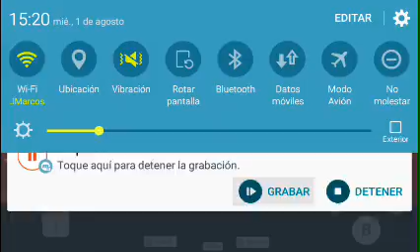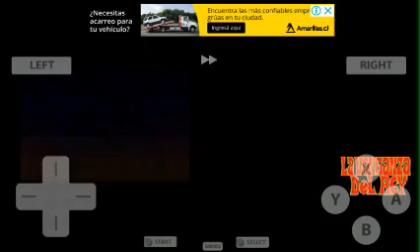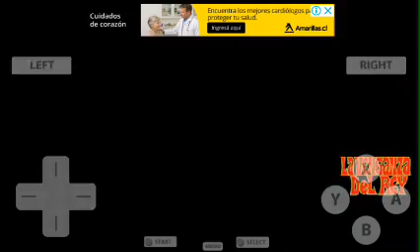Kirby super star ultra #6 como derrotar a dedede enmascarado